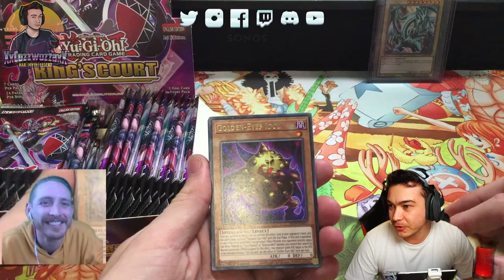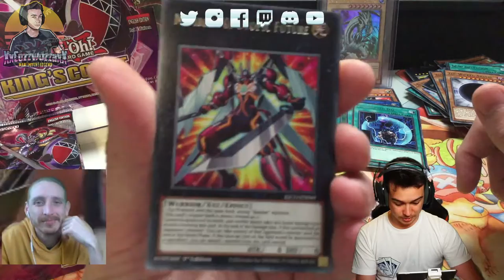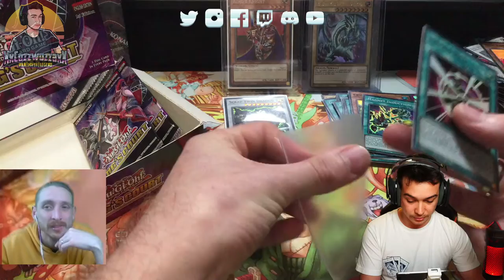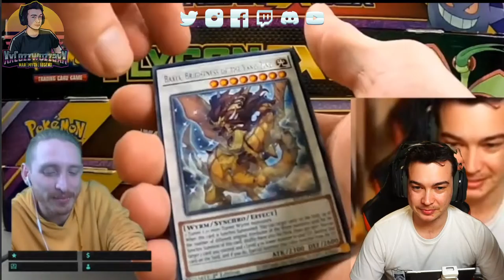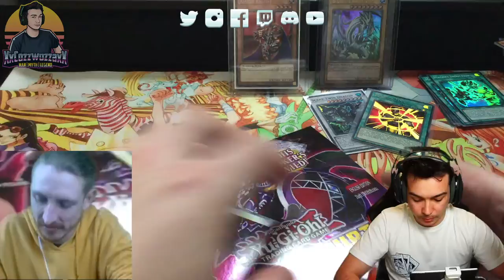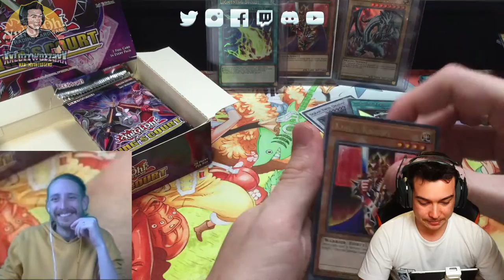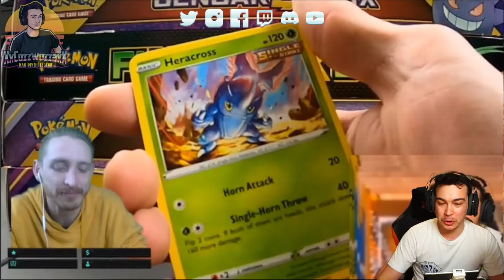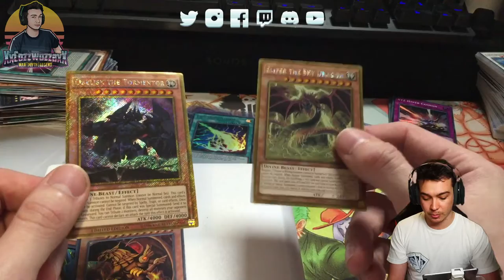🔴 LIVE - [AUS] - YU-GI-OH KINGS COURT 3 BOOSTER BOXES UNBOXING *GODLY* PULLS - GOD CARDS???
KINGS COURT is finally released and here in AUSTRALIA, we got our hands on 3x Booster Boxes and we have heard that Konami did a sneaky in put the 3 Egyptian GOD Cards ORIGINAL REPRINTS AS PHARAOH'S RARE!!

Also the new Collector's Rare for numerous cards throughout the set

Support for Yugi's Famous Knight Archetype Cards are also included throughout this set!

Be Sure to checkout * SkazDownUnder * For More TCG and Anime Related Content

Mon, Tues, Wed 730pm (AEST) & Sat 930am (AEST)